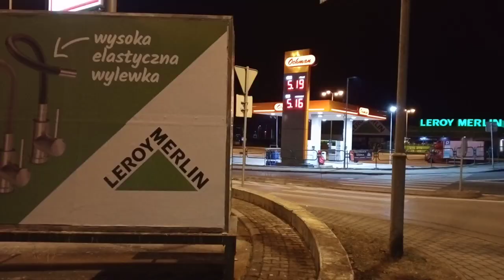Wyjść z chałupy, zebrać łupy